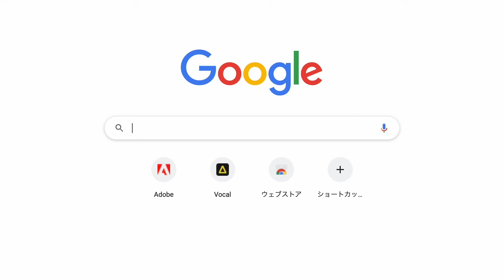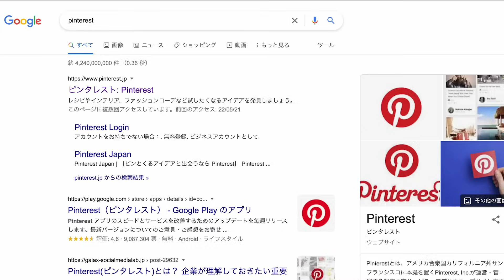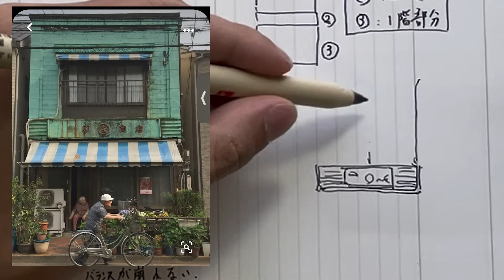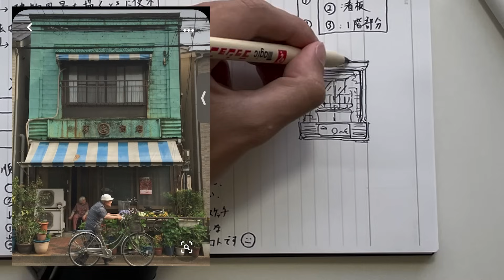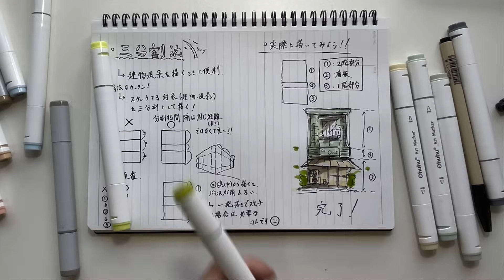【Sub】日常をスケッチしたい人見てください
ども、けしごむです。

↓動画で紹介したペンを買いたい人？↓

【ミリペン】
・水性ペン ピグマ 黒 5本セット

・Too コピック マルチライナー 4本組 ブラック

【マーカーペン】
・Ohuhu マーカーペン 筆タイプ 216色

【建築スケッチ】昭和感ある建物をスケッチ